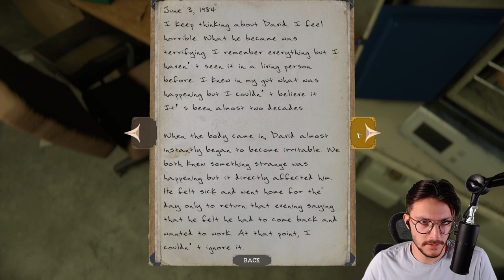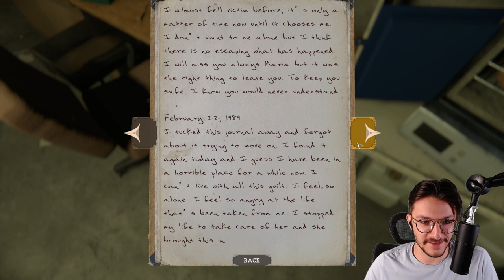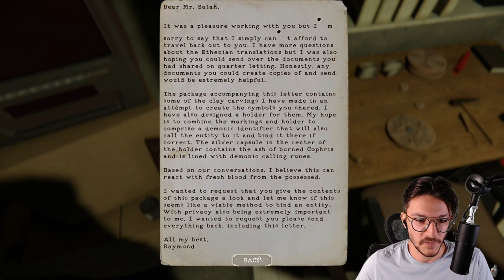Le Secret de la Cave de The Mortuary Assistant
The Mortuary Assistant est un jeu qui fait presque peur